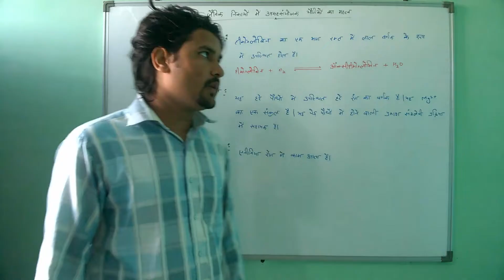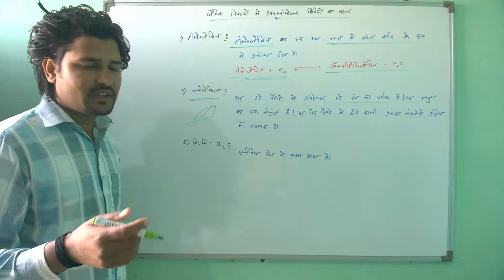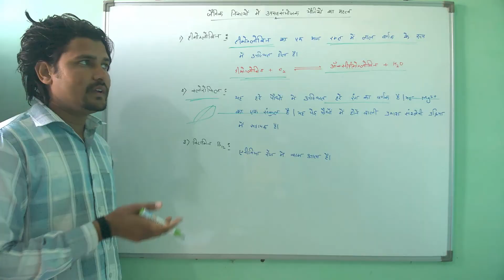जैविक निकायों में उपसहसंयोजक यौगिकों का महत्व || NCERT 12th Chemistry